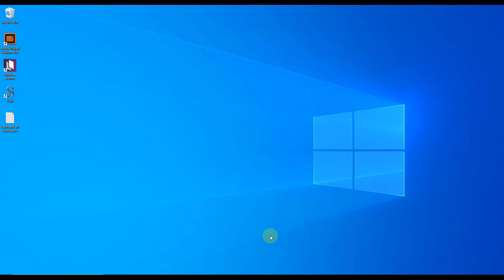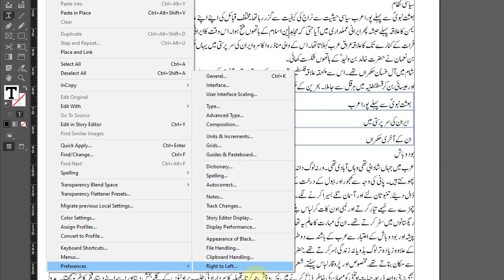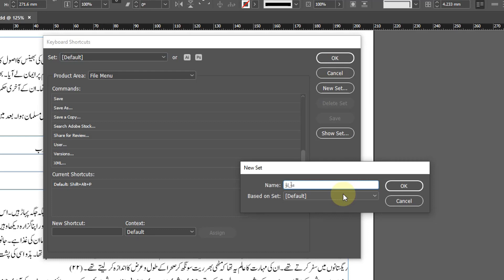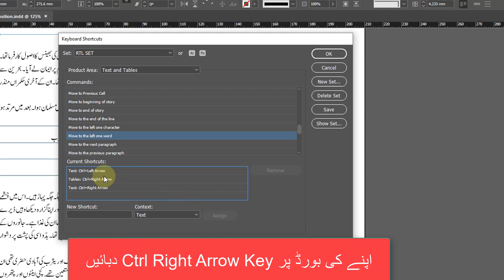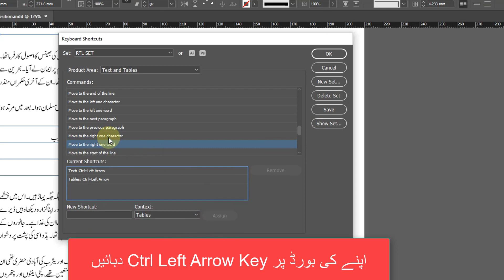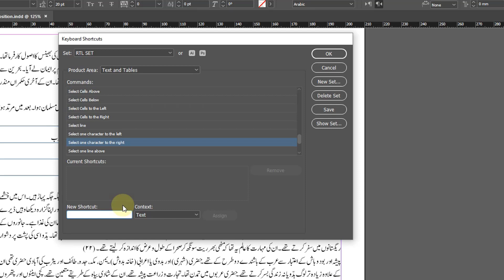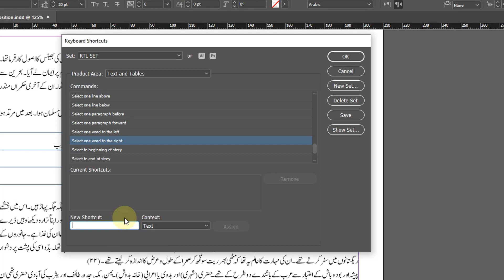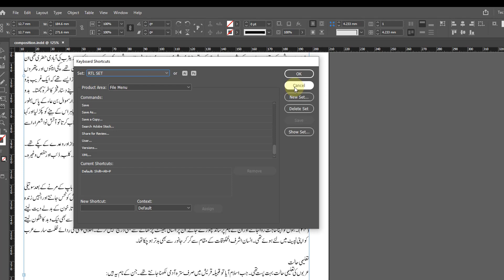How to change Selection & Navigation Settings for Urdu Text in Adobe InDesign (Urdu/Hindi)